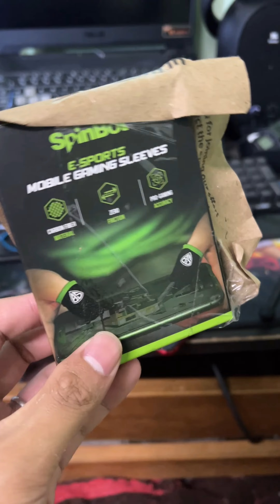Best finger sleeve Rs.319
Finger Sleeve Rs.319